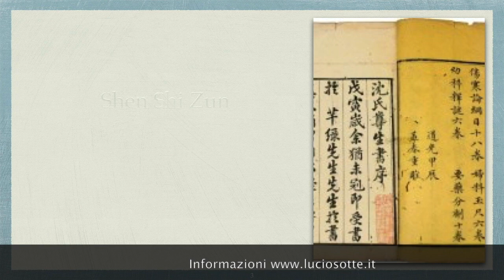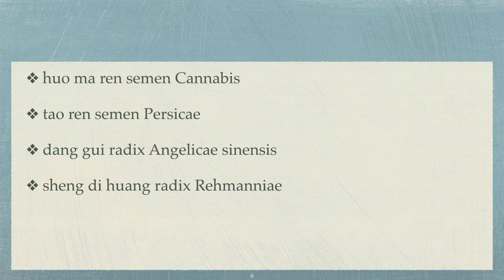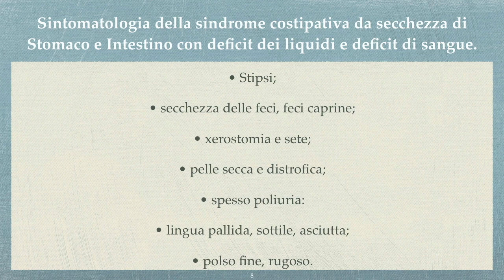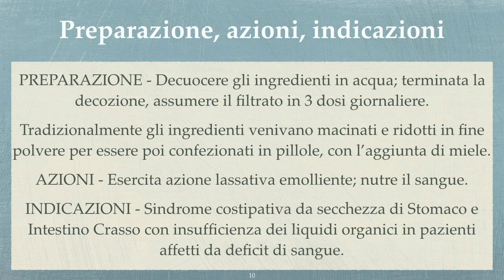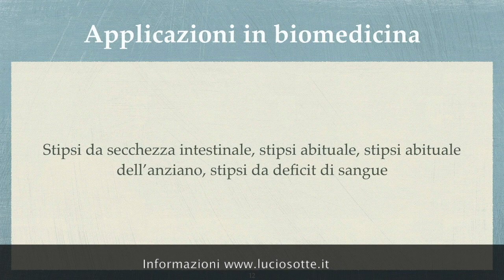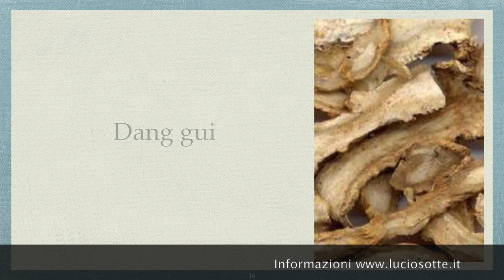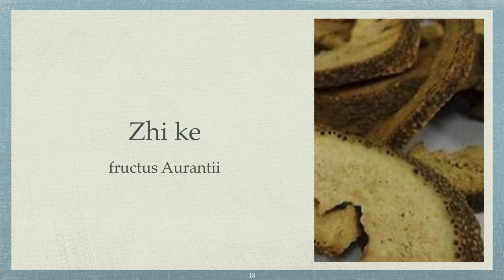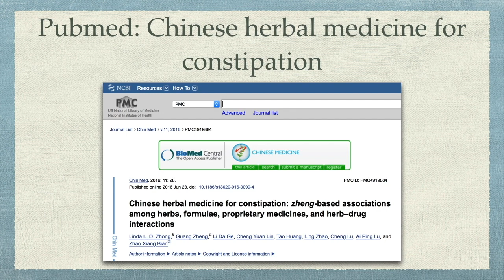Trattare la stitichezza con i farmaci cinesi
La pillola che umidifica l'intestino è una meravigliosa ricetta erboristica cinese per trattare la stitichezza, in particolare quella degli anziani che si manifesta con feci asciutte, secche, caprine. Non è irritante ma emolliente e promuove l'evacuazione gentilmente senza irritare la mucosa. La uso da oltre 30 anni con ottimi risultati anche in pazienti che sono stati refrattari ad altre terapie. È disponibile in Italia in compresse in vendita in farmacia ed erboristeria.
È molto Video di medicina cinese e medicina integrata: principi, agopuntura, farmacologia, dietetica, massaggio e ginnastiche mediche. qigong,  taijiquan, per la prevenzione e per la terapia.